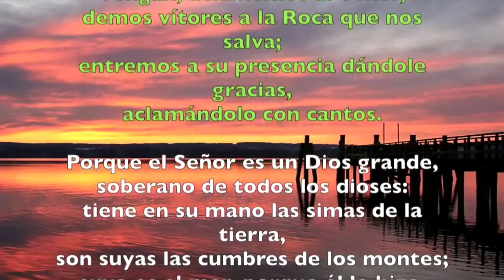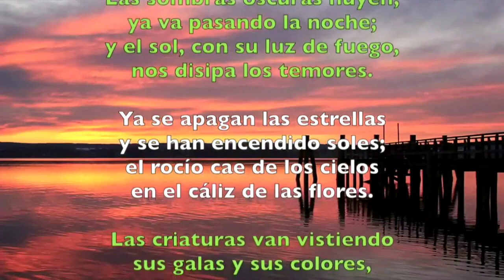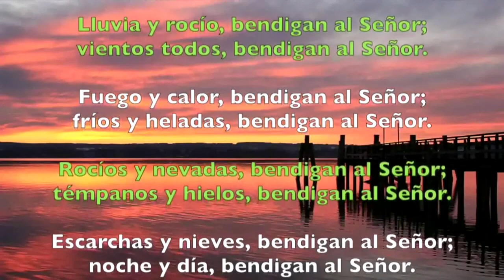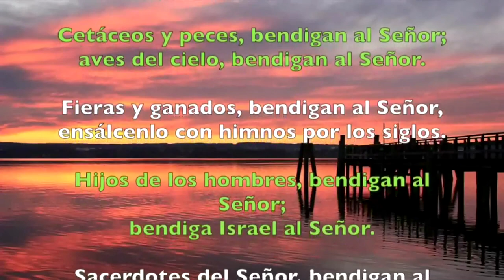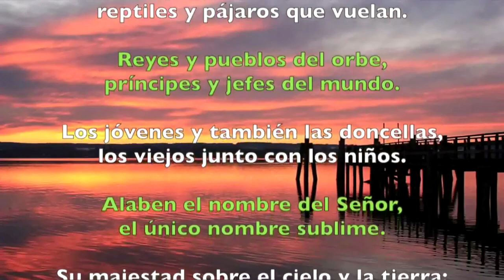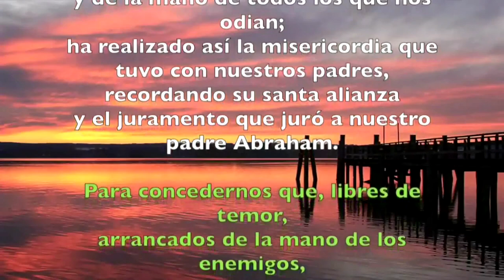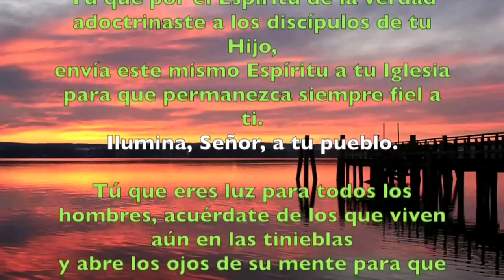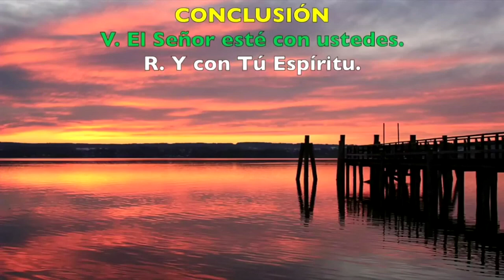Oración de la mañana (Laudes) DOMINGO XIX TIEMPO ORDINARIO | Padre Sam